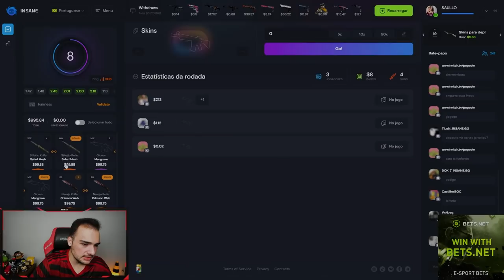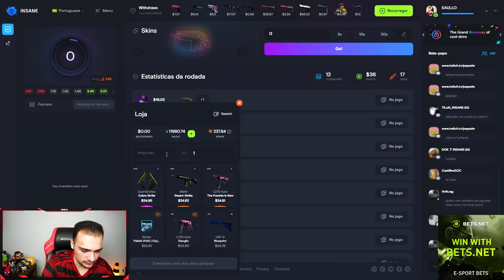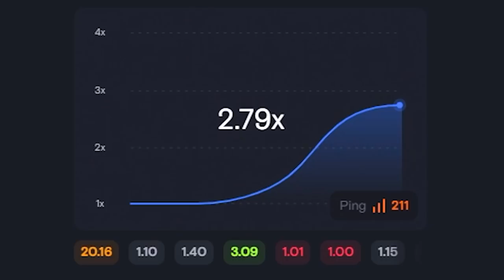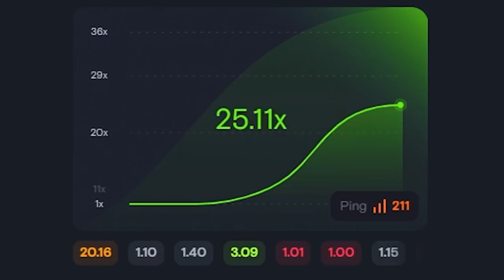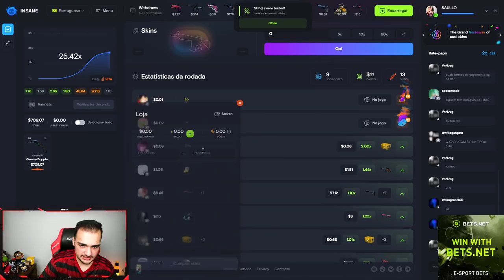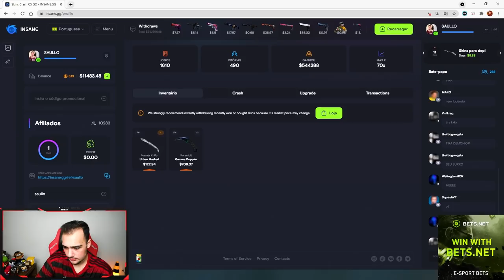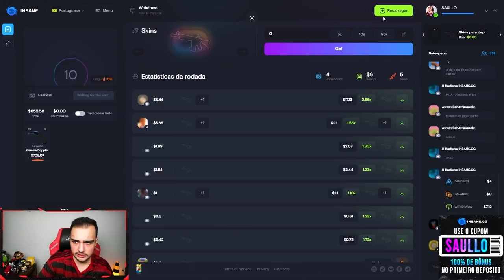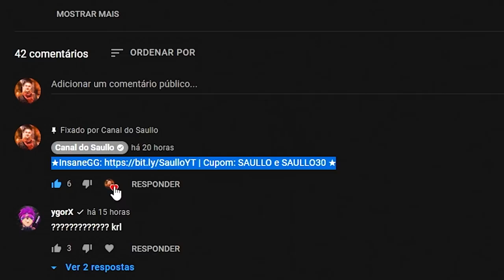Ganhei uma KARAMBIT de R$5.200,00 e ela vai ser de um de VOCÊS! ( Totalmente GRÁTIS )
Ganhei uma skins no CSGO e vou dara para vocês ela!